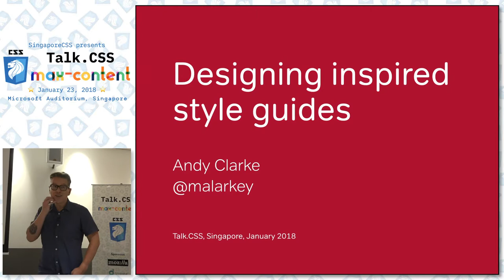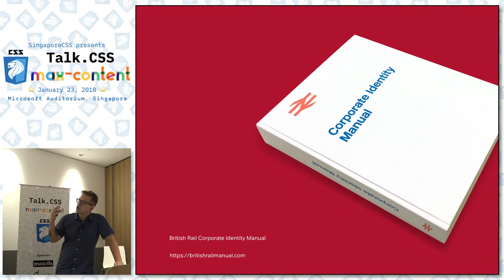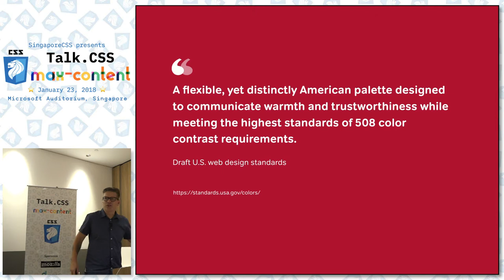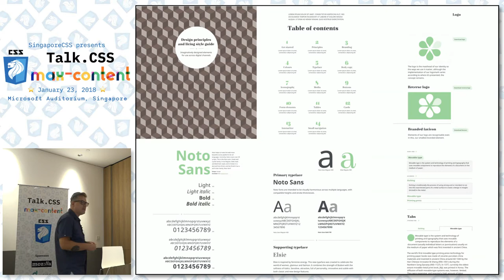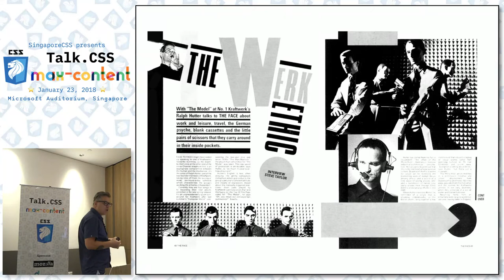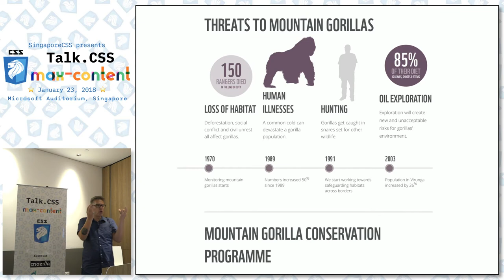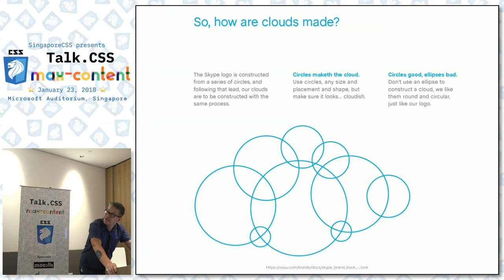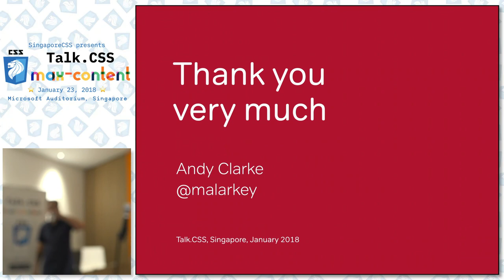Designing Inspired Style Guides - Talk.CSS #24 max-content Edition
Speaker: Andy Clarke, @Malarkey

"Style guide" is an umbrella term for several types of design documentation; static style or visual identity guides, voice and tone, front-end code guidelines or component/pattern libraries. These all offer something different but often have something in common. They look ugly enough to have been designed by someone who enjoys configuring a router.

In this fast-paced talk, Andy will demonstrate ways to improve how style guides look and make them better at communicating design information to creatives without it getting in the way of what technical people need.

About the speaker:

Andy Clarke is one of the best known web designers because of his design work and contributions to the web design industry. He’s given more than sixty presentations at conferences all over the world. As well as numerous articles in web design publications, he’s written three books on website design and development including Transcending CSS and Hardboiled Web Design. In 2017 he relocated from the UK to Sydney to head the design team at Ansarada.